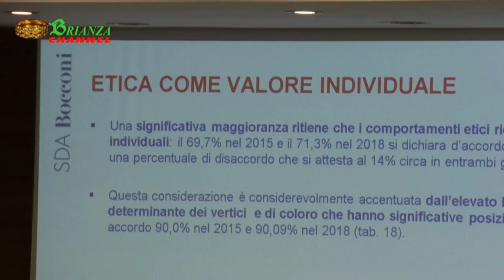CONVEGNO ETICA : Delpini alla Bocconi